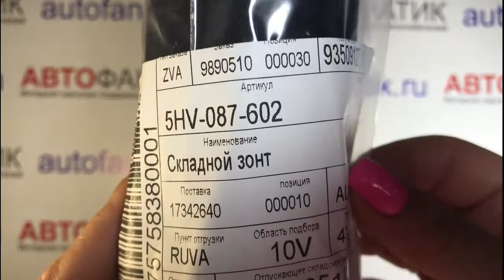Складной зонт Volkswagen GTI Pocket Umbrella, Black, артикул 5HV087602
Подробнее: Высококачественный полностью автоматический карманный зонт в дизайне GTI. Черный купол с тефлоновым покрытием, логотип Volkswagen на торце ручки. Сплошная печать букв GTI белым на одной панели купола. Принт логотипа GTI белого цвета, включая координаты и текст «Сделано Volkswagen» на противоположной панели купола.

Комплект поставки включает чехол с принтом логотипа GTI. Черный цвет. Коллекция: GTI. Длина: 30 см. Диаметр купола: 95 см. Материал купола: полиэстер. Материал рамы: алюминий / стекловолокно. Материал ручки: пластик.

Артикул: 5HV.087.602